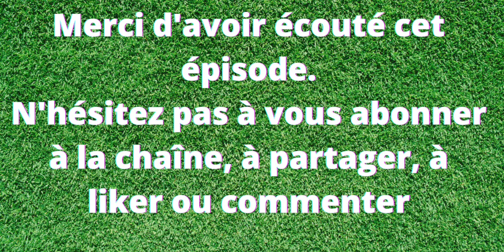3 trucs simples pour améliorer votre bien-être au quotidien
Le bien-être, qu’il soit psychologique ou physique est un sujet absolument fondamental, c’est éviodent. Le problème, c’est que bien souvent, des experts vont vousexpliquer que pour aller bien, il faut vous lever à 5 heures du matin, manger macro-biotique, faire du Yoga et de la méditation tous les jours, faire 1 heure de psort chaque jour… bref : l’enfer

En fait, votre bien-être passe avant toute chose par des choses simples et faciles à mettre en place… il y en a beaucoup, mais je vous en propose déjà 3

1️⃣ Déconnectez, vraiment

2️⃣ 5 mn de "sport" tous les matins

3️⃣ Finissez votre journée de travail en vous faisant un compliment professionnel